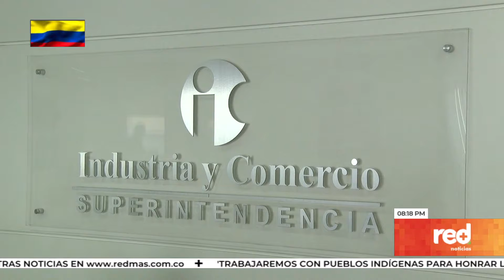Red+ | SIC impuso multas a Rappi que suman más de $2.457 millones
La superintendencia de industria y comercio impuso millonarias multas a la plataforma Rappi, que sumadas ascienden los dos millones de pesos, por violación de normas de protección al consumidor